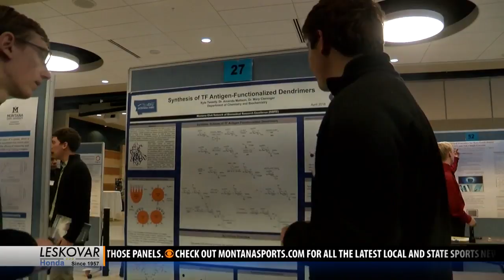MSU undergraduate and graduate students presented their research today